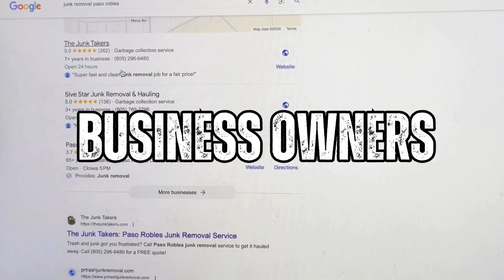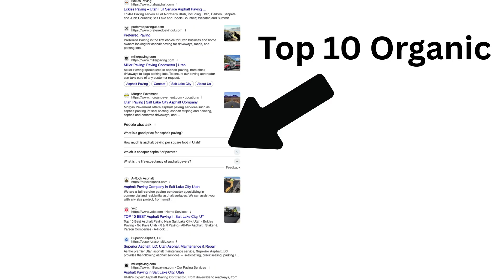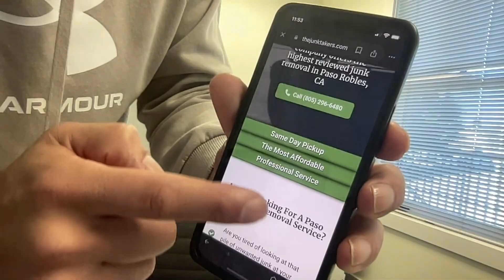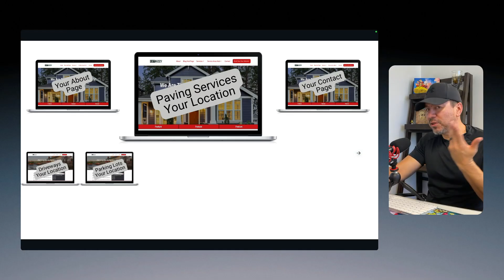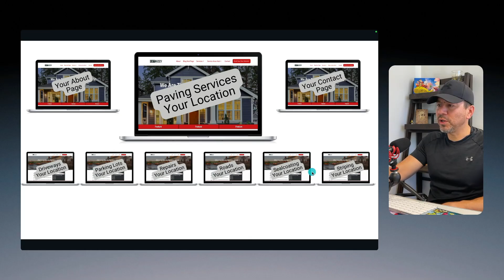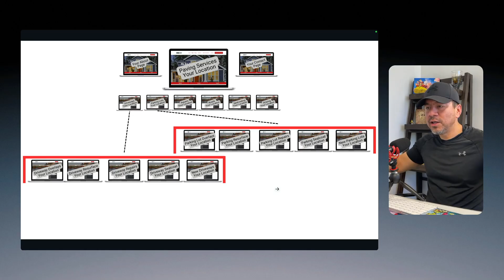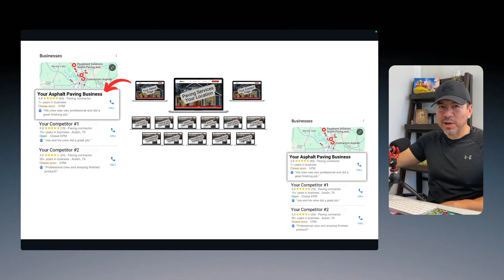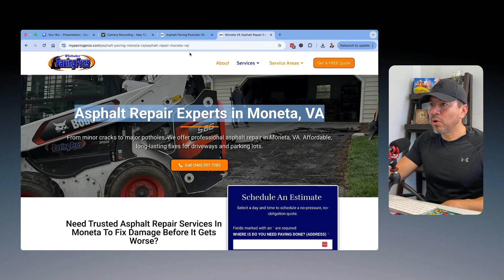From Top 10 to 3-Pack: How Google Changed Everything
In this video, I break down why traditional SEO and chasing Google’s top 10 organic listings just don’t work anymore, especially for local contractors and home service businesses. I explain how mobile search has changed everything and why all your focus should now be on showing up in Google’s Map Pack (the top 3).

I will walk you through the structure your website needs in today’s world to help your Google Business Profile rank higher, and show examples of what works. If you're still trying to “rank a website” like it's 2012, you’re going to get left behind. Google changed the game, and I’ll show you how to win at it.